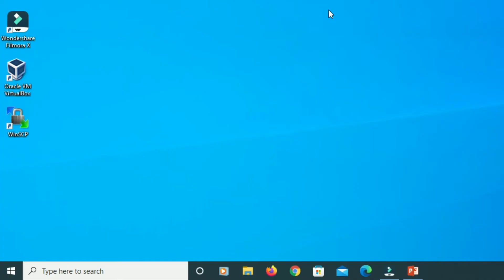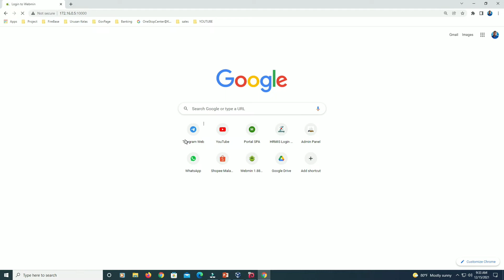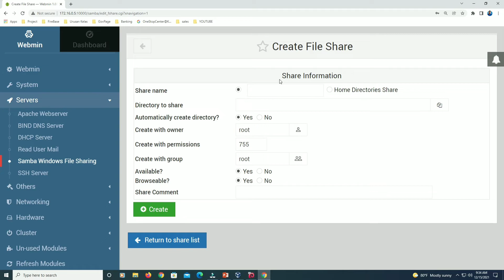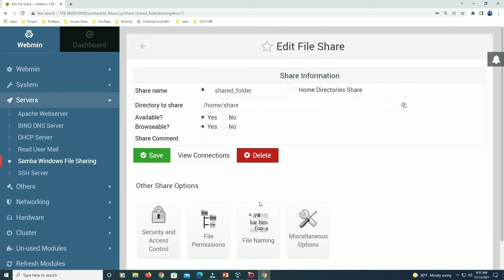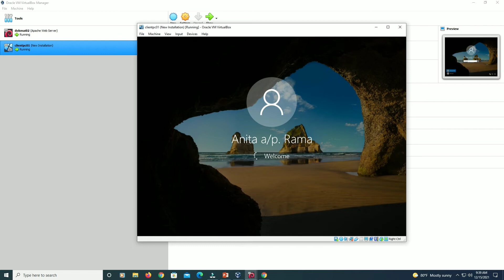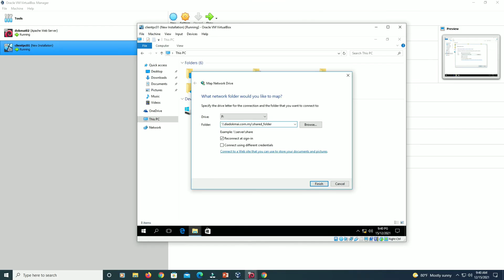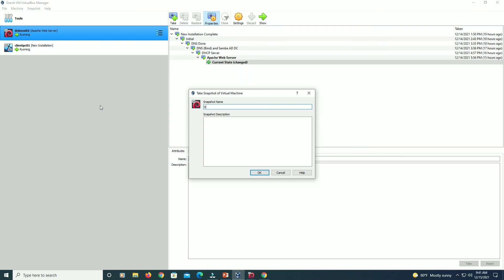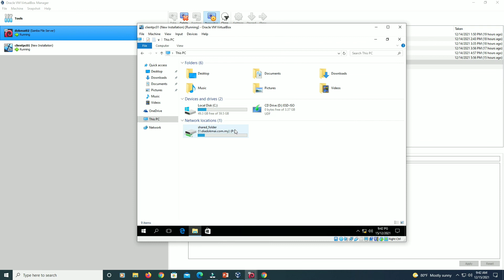Lab 6: Setup SAMBA File Server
00:00 Intro
00:52 Questions
01:40 Configure File Server: SAMBA Setting
06:25 Configure File Server: Map A Network Drive
09:18 Create Snapshot

Musician: Rook1e